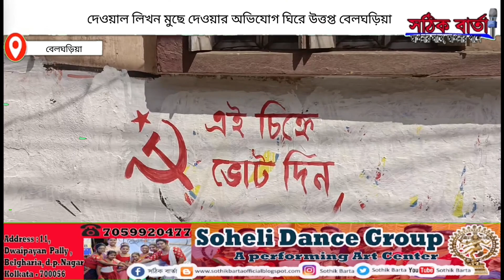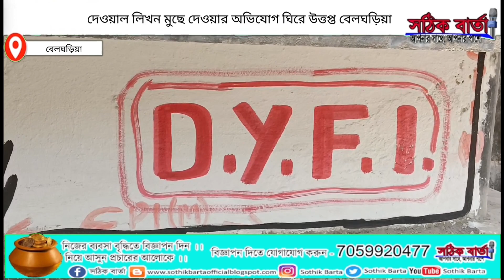Belgharia: দেওয়াল লিখন মুছে দেওয়ার অভিযোগ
দেওয়াল লিখন মুছে দেওয়ার অভিযোগ ঘিরে উ*ত্ত*প্ত বেলঘড়িয়া